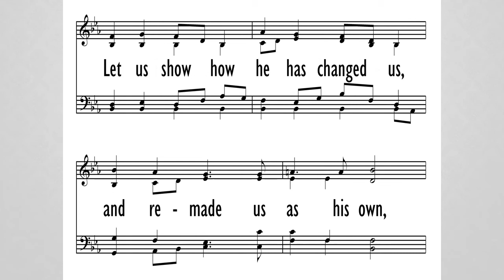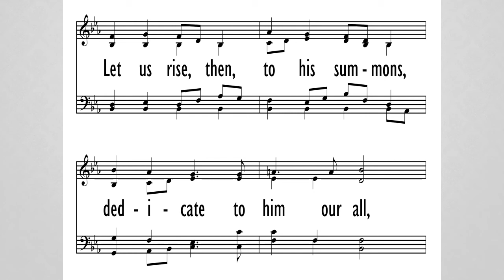We Are Called to Be God's People